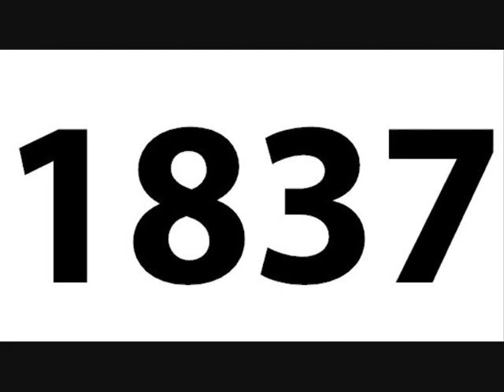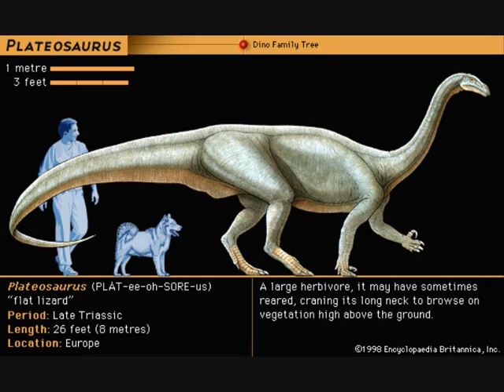Dinosaurios: Plateosaurus (Lagarto amplio)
Vídeo descripción del prosaurópodo Plateosaurus; un dinosaurio herbívoro que vivió a finales del Triásico, hace aproximadamente entre 214 y 204 millones de años.